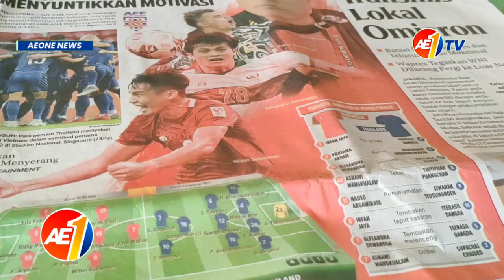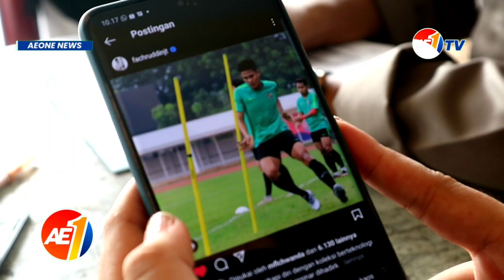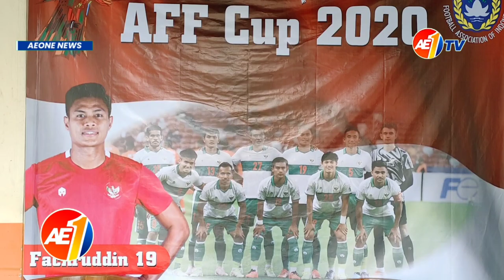Hamil Tua, Istri Fachrudin Berharap Timnas Juara AFF